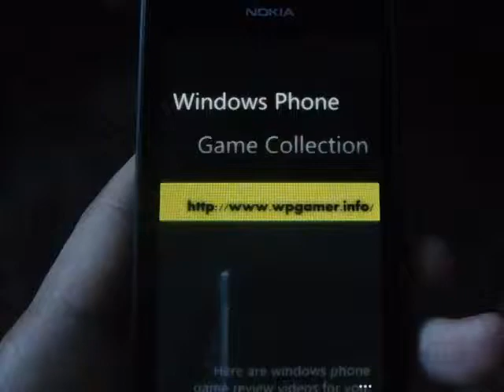Windows Phone Game Turbo Bike Racing Review II